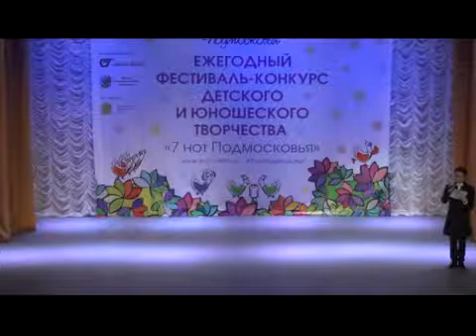659 Ансамбль эстрадного танца «Фантазия» МУК РДК г Ногинск М О Росиночка Россия